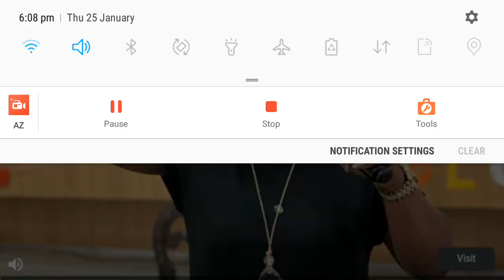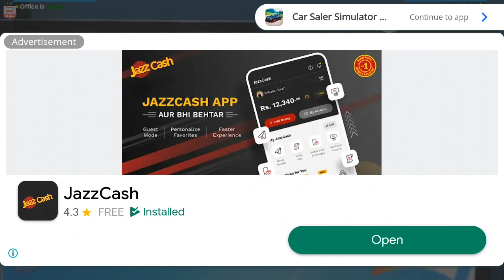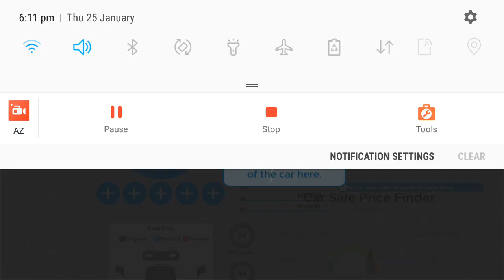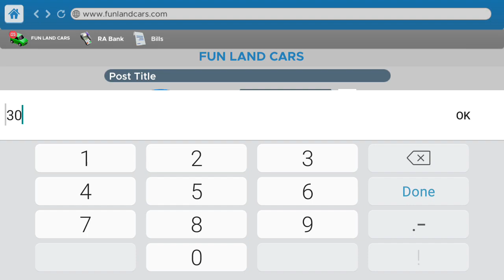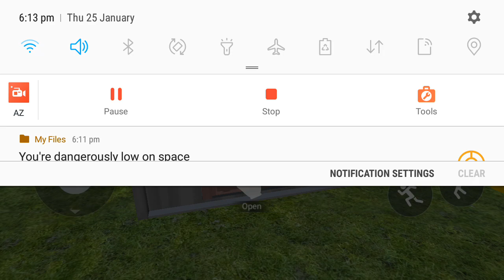car for sale simulator part 1